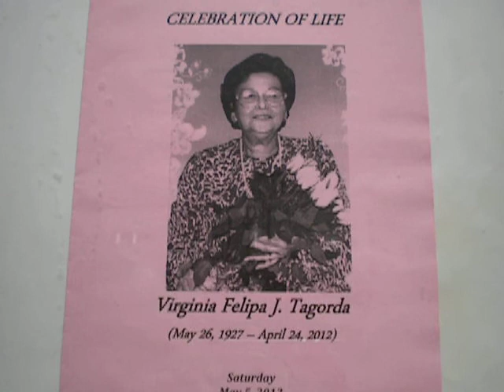VIRGINIA FELIPA J. TAGORDA/HOW GREAT THOU ART/COVERS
Eternal rest grant unto, VIRGINIA FELIPA TAGORDA, O LORD, and let perpetual light shine upon her.  May she rest in peace.  Amen.